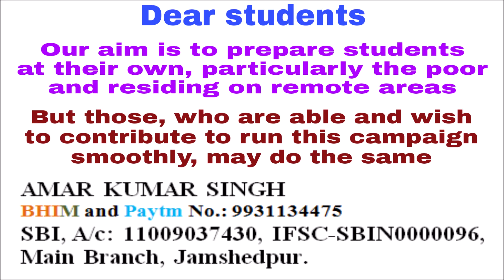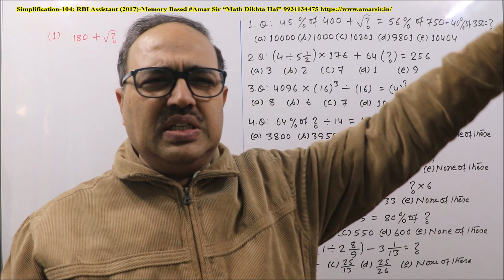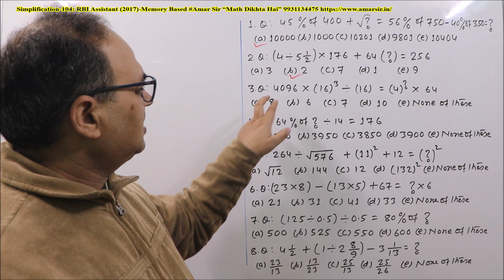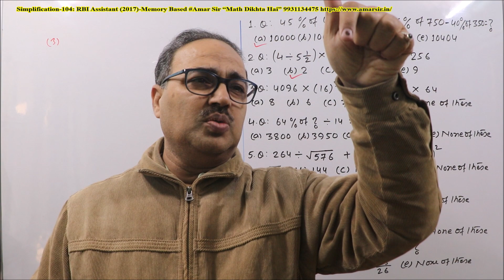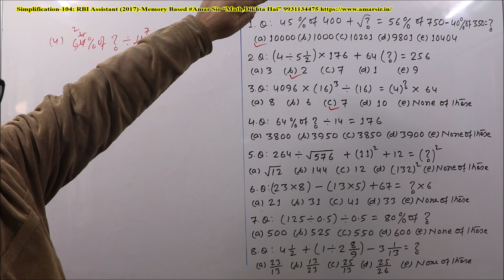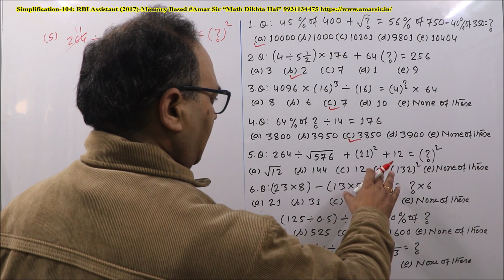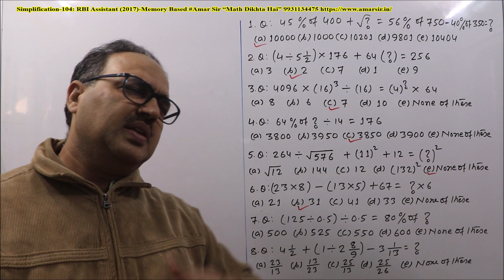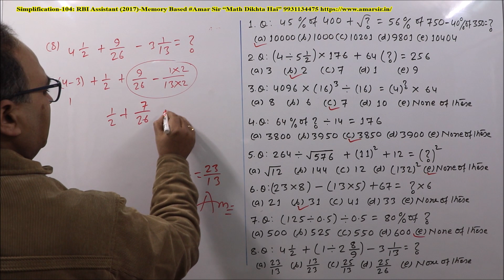RBI Assistant, 2020 Memory Based Simplification Questions-104 (2017) (Magical Approach) Amar Sir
Simplification Questions-104 (Magical Approach). This video contains 8 Memory Based Questions of Simplification, asked in the exam of RBI Assistant (2017). All the questions have been solved by unique objective method. They are very beautiful and important for all competitive exams. You will get confidence from this Episode and you will do better in the other upcoming exams also. “Math Dikhta Hai.” All the best!

Super sale: 50%+30%: Comprehensive Live Classes of SSC CHSL (Maths) by Amar Sir

Super sale: 50%+30%: Special Live Class Batch for IBPS CLERK Main 2019-20

Super sale: 50%+30%: Special Live Class Batch of Advance Math for SSC CGL

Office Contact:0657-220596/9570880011